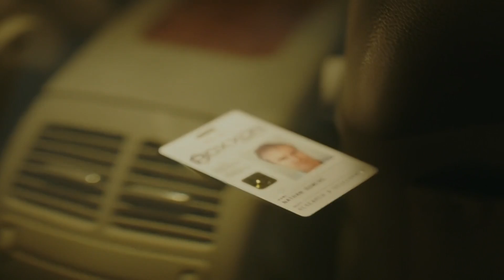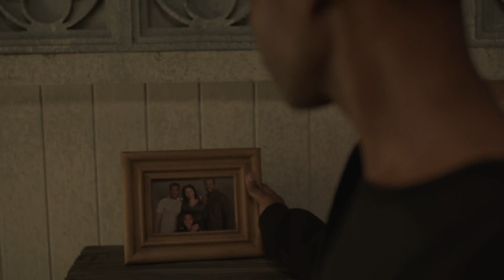Cloak and Dagger Season 1 Recap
I'm still waiting for my Cloak and Dagger season 2 video to come through so in the meantime, here's a fun recap of Season 1. I really enjoyed redoing this because Season 1 sets up Cloak and Dagger so well. It's always fun to see shows not just cut and paste comic arcs and Cloak and Dagger does a great job telling a new and familiar story.

In New Orleans, teenagers Tandy Bowen and Tyrone Johnson come from different backgrounds and have acquired superpowers after a life-changing event that revolved around the collapse of the Roxxon Gulf Platform. As their relationship unfolds, they soon realize that their powers work better when they are together, "but their feelings for each other makes their already complicated world even more challenging."

Who is Dawn Allen? Daughter of The Flash